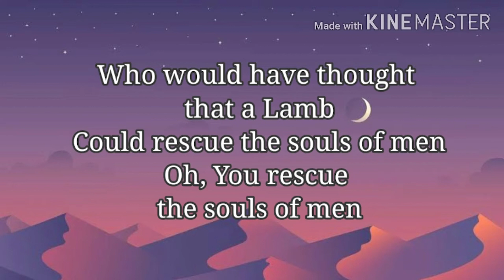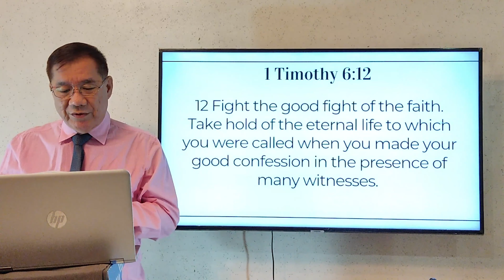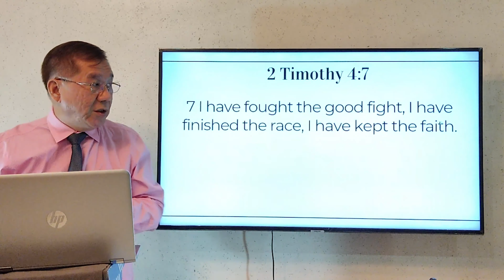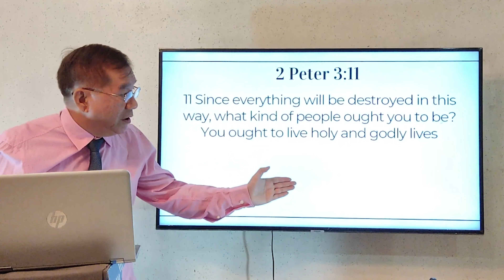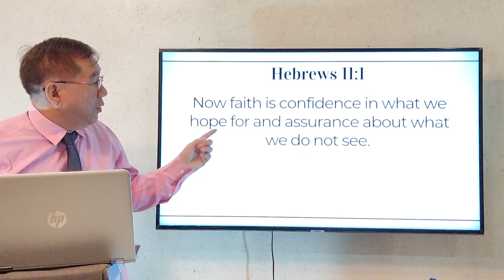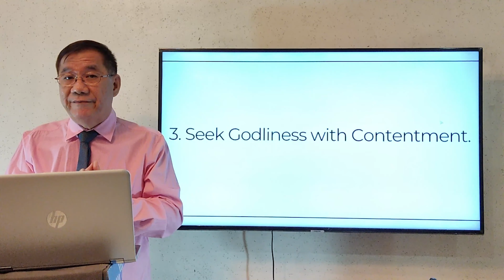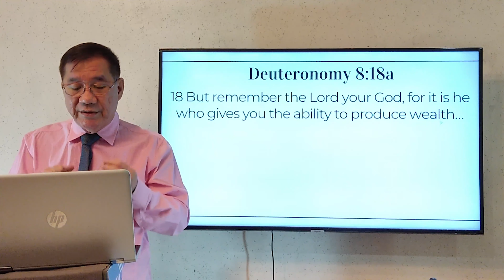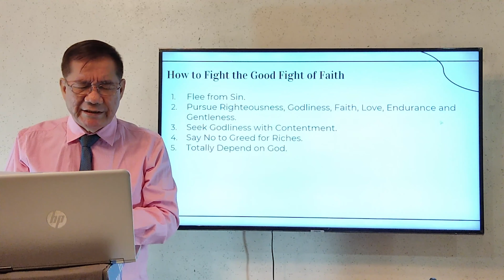Dec 19,21 CGCQC Sunday Message by Bro Johnny Tan